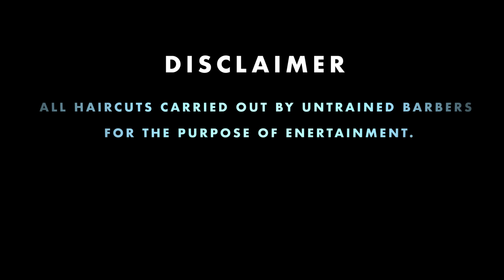FILLY, DARKEST AND HARRY PINERO BARBER SHOP (GONE WRONG) | Bad Barber Ep 1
We give @YungFilly, @HarryPineroTV and @darkestman2128 full control of some unlucky volunteer's trims... It didn't go well.

Comment who got the worst hair cut, and you want to see on the channel!